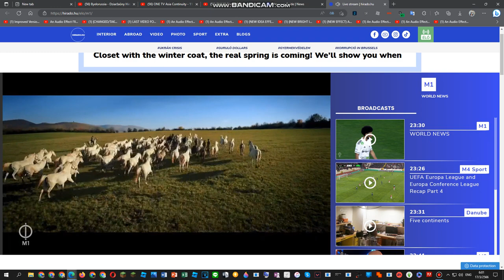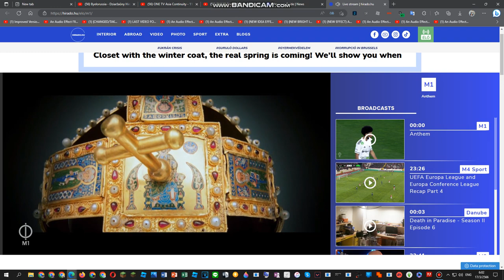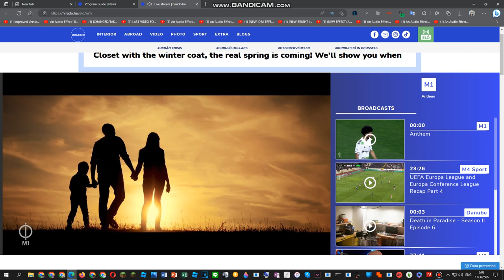M1 Hungary National Anthem 17/3/2023